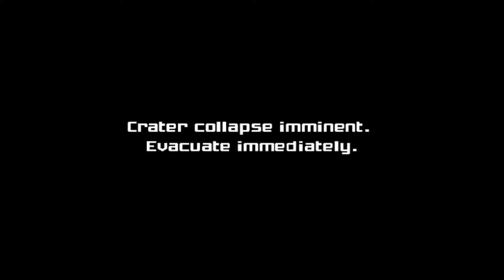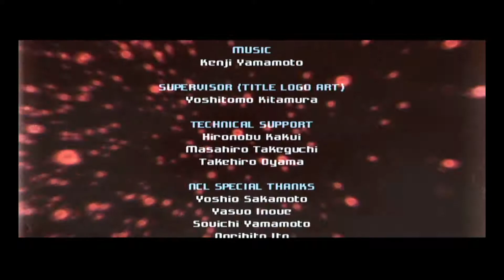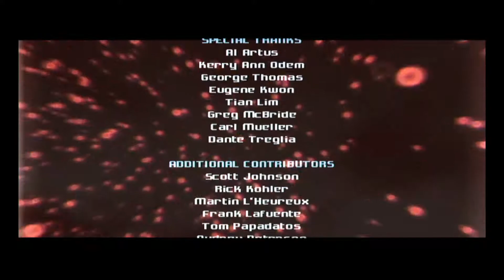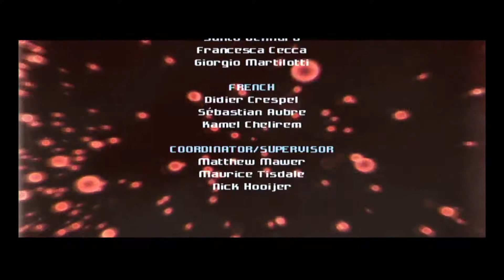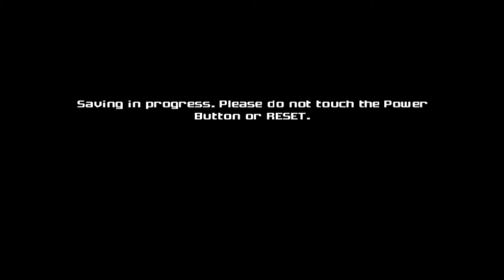Metroid Prime (Part 18) {Hypermode} Metroid Prime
Finally, this is it!  Samus has collected much and made it this far but the climax's about to begin.  It's time for our female bounty hunter to meet another major foe, one that will plague her for two more installments in the future, but for now... it's time to take on Metroid Prime at his most primitive state.  Though, in this case, primitive doesn't mean simple.  That new type of Phazon does sting though.

Lumigeks - Threat level: Puny
Metroid Prime. Difficulty: Hard
Metroid Prime (Essence). Difficulty: Tricky